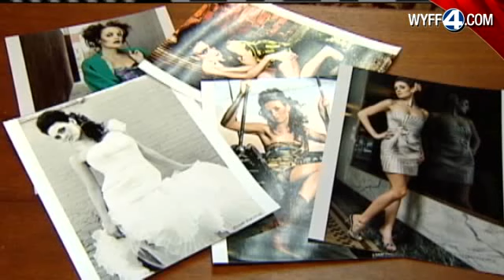Fashion Greenville Inspires Designers, Models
The weekend's Fashion Greenville event brought big-city fashion to downtown.